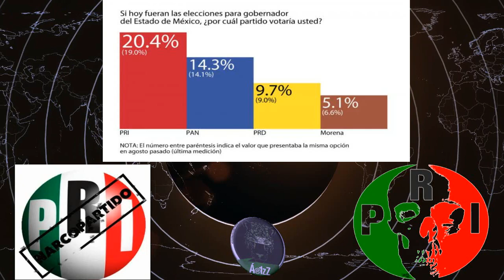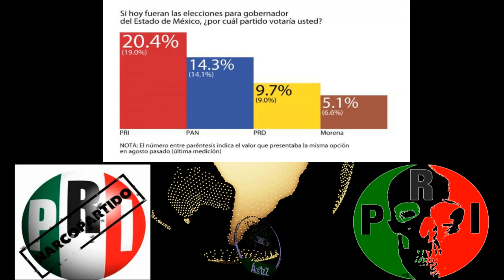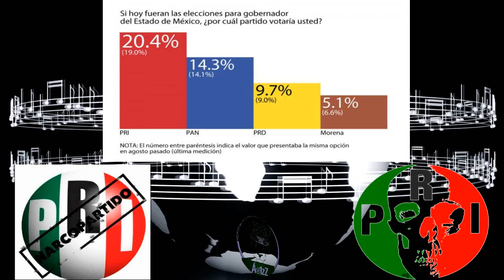¡Increíble! si fueran las elecciones hoy en EdoMex, ganaría el Cártel del PRI.